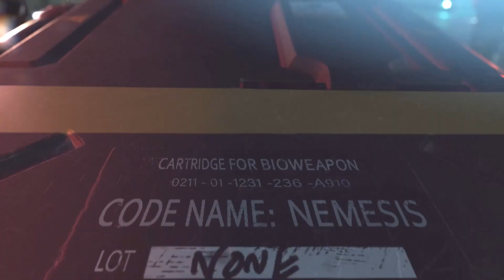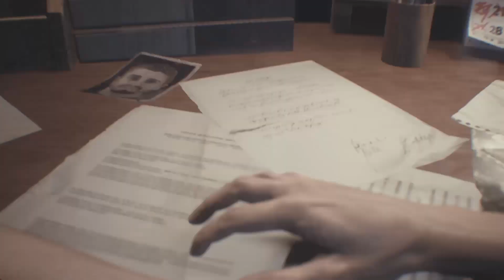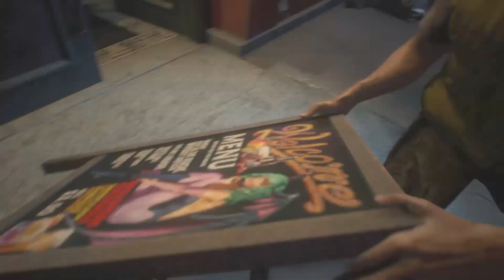RESIDENT EVIL 3 REMAKE Gameplay Walkthrough Part 1 - No Commentary Unlimited Ammo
My Laptop Sepcification-

-512 SSD
-16GB RAM
-RTX 3060
-15.6 Inch FHD Display
-1920 x 1080 p Resolution